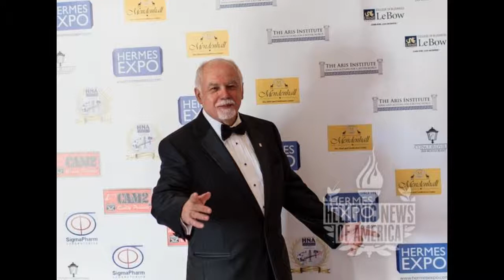Ο Παύλος Κοτρώτσιος στον Libero 107,4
Ο Παύλος Κοτρώτσιος φιλοξενήθηκε στον Libero 107,4 και στην εκπομπή All About Aris On Air.